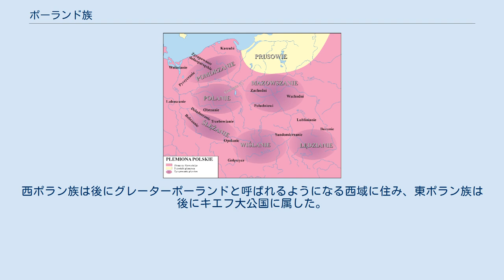ポーランド族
ポーランド族の住んでいたおおよその地域 ポーランド族（ポーランドぞく）とは7世紀の半ば頃より、ピャスト朝によって作られた国家ポーランドによってポーランド人として纏まっていった西スラヴ語群の諸部族をまとめて指す単語としてしばしば用いられる。
10世紀の終わりにミェシュコ1世によってポーランド族の領土は拡張する。
領土は11世紀の初めにはボレスワフ1世によってさらに拡大した。
 主要なポーランド族はポラン族、マソヴィアン族、ヴィストラン族、シレジアン族、ポメラニアン族である。
これら5つの部族は根本的に共通の文化と言語を共有していて、より密接に関わっていたのは東方の東スラヴ語群の諸部族でなく、伝統的に西方のゲルマン語派の諸部族である。
プラハ・コルチャク文化に属しているが、この文化は考古遺物からより前の時代のプシェヴォルスク文化を継承している。
 ポーランド族の名前の由来は主要であったポラン族である。
ラテン語で平原を意味する。
ポラン族は細かく見るとレフ族とゴプラン族（ゴプラン湖一帯を支配していた）の連合部族で、自らをレフ族と呼んでいた。
「ポラン」はラテン語由来のため、ポラン族という表現はドニエプル川付近に住んでいた東ポラン族に対しても使われ、このときレフ族をこれと区別して西ポラン族と呼ぶこともある。
東西ポラン族は同じラテン語由来の名前「ポラン」が当てられているが、遠く離れていて互いに直接の関係はなく、別系統である。
西ポラン族は後にグレーターポーランドと呼ばれるようになる西域に住み、東ポラン族は後にキエフ大公国に属した。